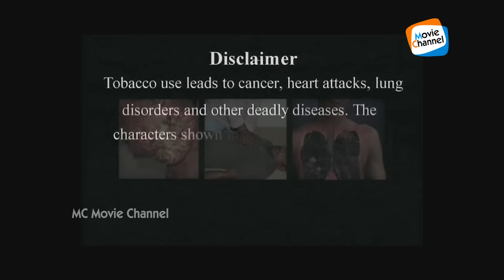Cousins Malayalam Full Movie | Kunchako Boban | Joju George | Suraj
"Cousins" is a 2014 Malayalam comedy film directed by Vysakh and scripted by Sethu. The story revolves around four cousins, played by Kunchacko Boban, Indrajith Sukumaran, Suraj Venjaramoodu and Joju George,who undertake a journey with a particular intention and the issues they come across in between them. Vedhika and Nisha Aggarwal play the female leads, while Kalabhavan Shajon and Pradeep Rawat feature in supporting roles in the film. The film released on 19 December 2014.
Director : Vaisakh
Producer : Vaisakh Rajan
Starring :  Kunchacko Boban , Vedhika , Nisha Agarwal , Indrajith , Suraj Venjaramoodu , Joju George
Banner : Vaishakha Movies
Story : Sethu
Screenplay : Sethu
Dialogue  :Sethu
Cinematography : Shaji